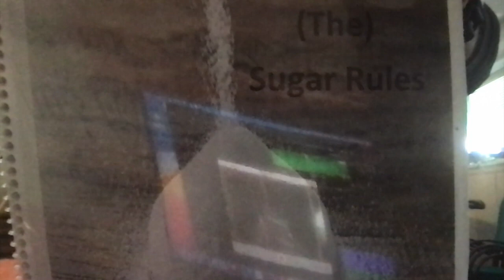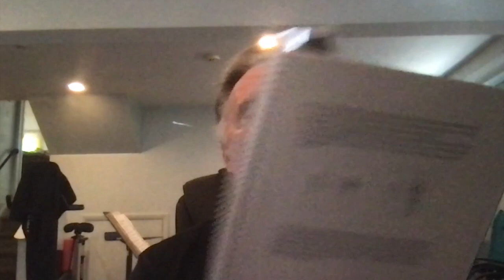(THE) SUGAR RULES!!